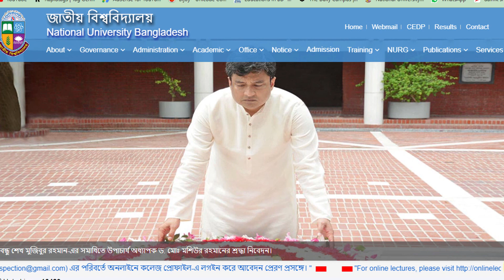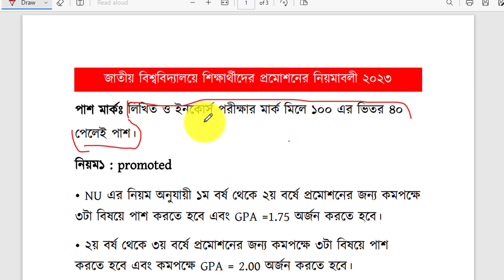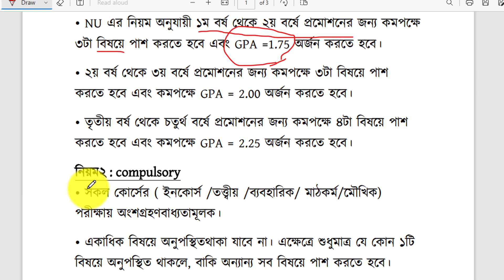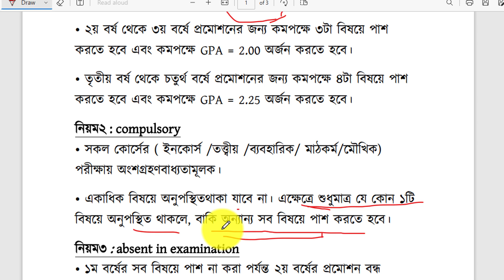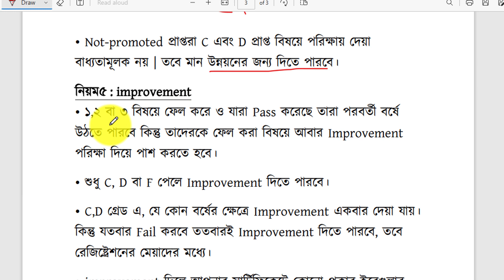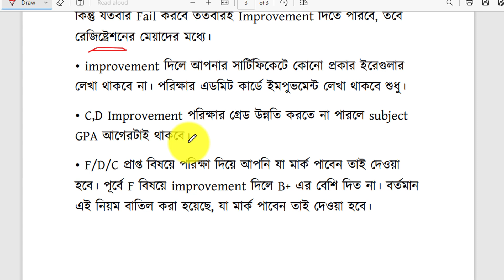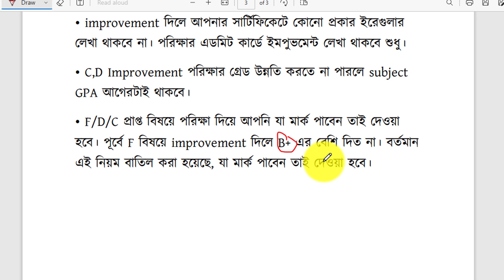🔥জাতীয় বিশ্ববিদ্যালয়ের সর্বশেষ প্রমোশন রুলস ২০২৩/ যে ভুলের কারণে পরবর্তী শিক্ষাবর্ষে প্রমোশন পাবে না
মোবাইল নং: 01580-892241 (শুধু এসএমএস)
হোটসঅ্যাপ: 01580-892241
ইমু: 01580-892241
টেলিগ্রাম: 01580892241